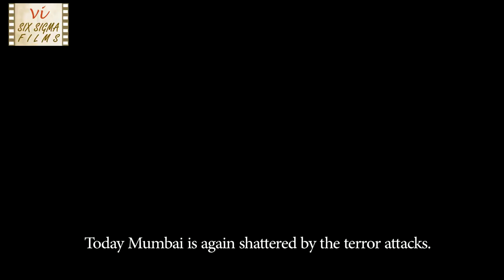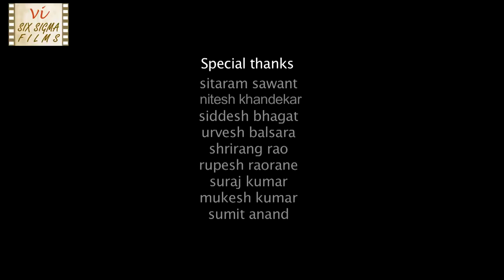Struggle of Spirit - Life In Mumbai | Award Winning Hindi Short Film | Six Sigma Films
This Hindi & Marathi film is about Mumbai, a city which doesn’t comes to a halt. A tea-seller & police man are on the road in the midnight after serial blasts in Mumbai and have different reasons to keep on working. It is story of Mumbai Spirit of Mumbaiker & Mumbai police. This award winning short movie is directed by Ankit Anand. AWARDS: Special festival mention- Delhi Shorts International Film Festival-2013; Official Selection- Kala Ghoda Art Festival 2013, Mumbai; Official Selection- 7 Continent Film Festival 2013.